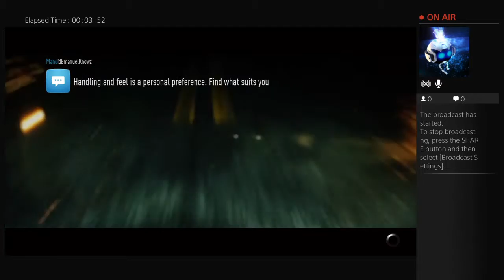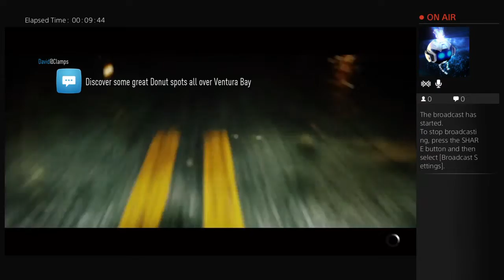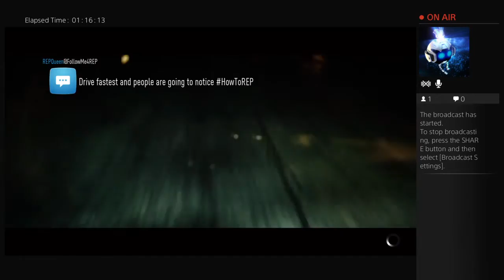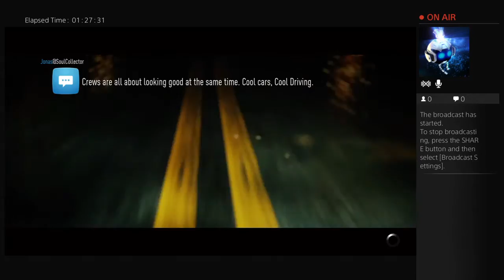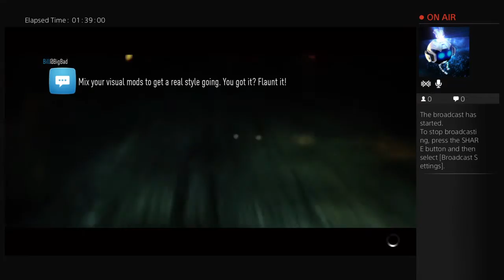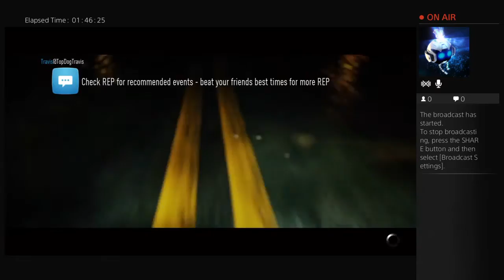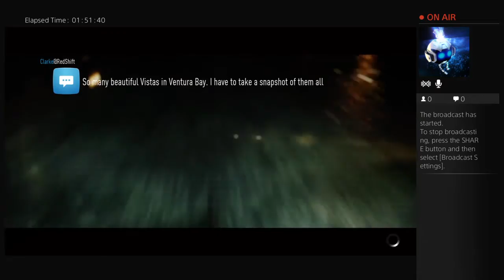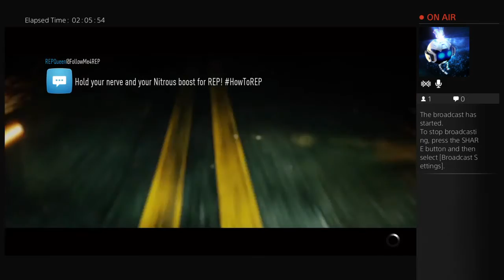sparkieraven25: need for speed 2015